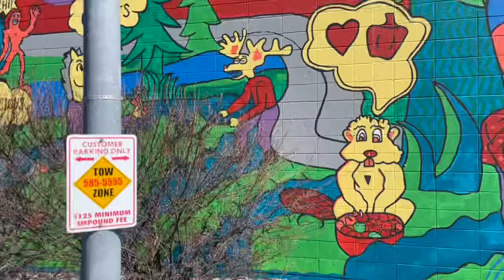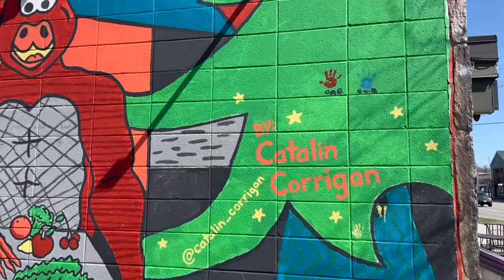Local Highlights: Catalin Corrigan and Red Tractor Pizza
Catalin Corrigan is a local artist, designer, and all around cool guy! Cat was commissioned by Adam Paccione, the owner of Red Tractor Pizza to make a beautiful piece of art on the side of his restaurant. Cat organized and executed the mural project on the West wall of Red Tractor Pizza with the help of local community members. The goal was to raise awareness for the farm-to-table movement, healthy lifestyles, help support local farmers, and to beautify Main Street!